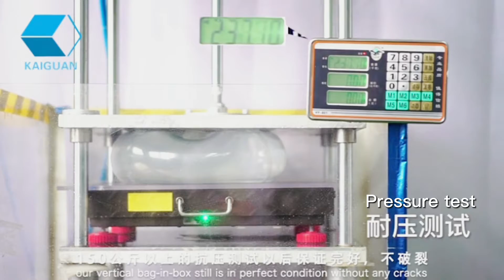Cheertainer drop test and filling machine